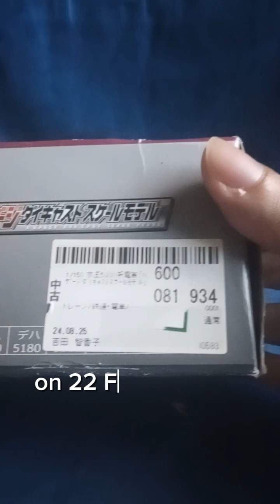京王電鉄5000系